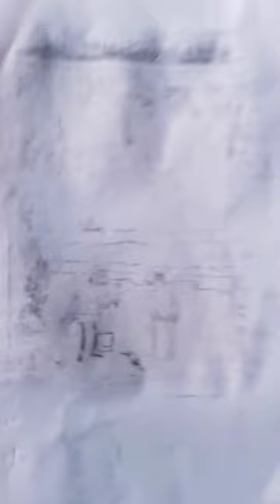xerox copy experiment / new tricks